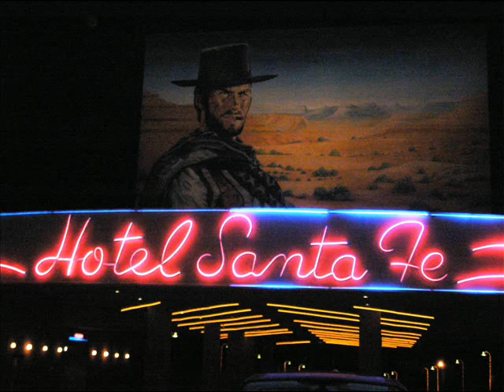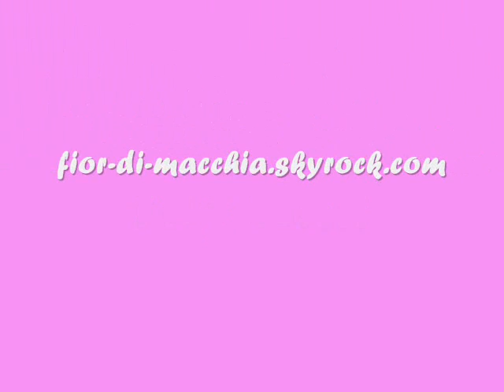Disneyland 4 ever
Séjours à Disneyland Resort Paris, de 2005 à 2007